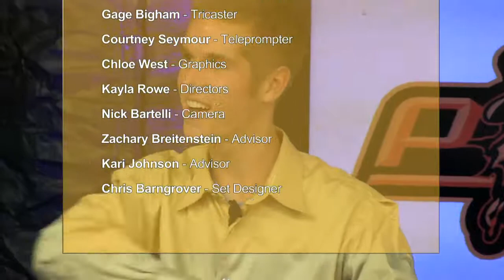PCTV News Nov. 11, 2014